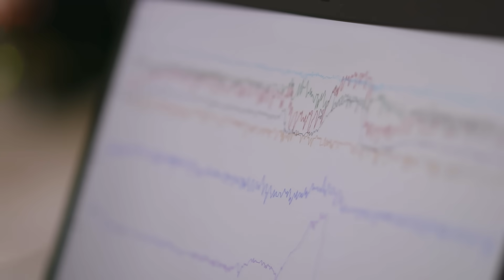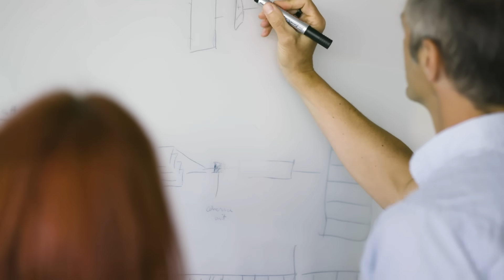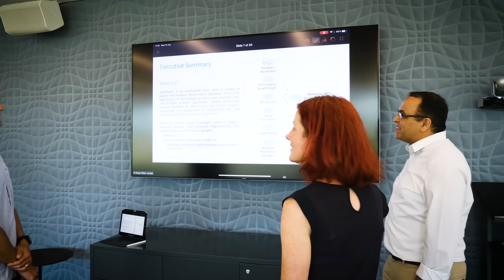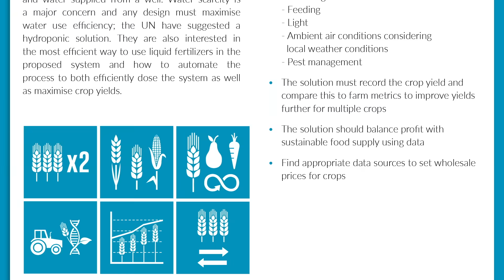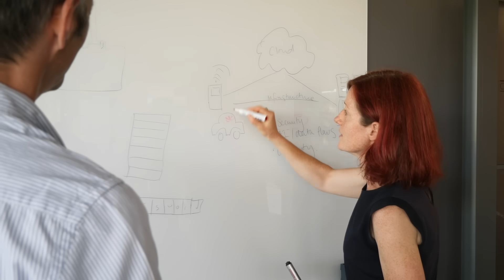Sparking Academic and Research Potential with Arm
In a time of ever more rapid technological change, academic and research institutions are required to stay at the very cutting edge of new developments. Educators need to ensure their students have the skills they need to succeed in this constantly evolving workplace.

At Arm, we help fill this gap through collaboration with and support of academics and educators around the world – sparking the potential of current and future generations of engineers.

We empower learners, educators and researchers globally, providing state-of-the-art educational and research materials, access to cutting edge Arm IP, software tools, hardware platforms as well as insights and connections to the Arm ecosystem at no cost. The aim is to enable learning, innovation and effective engagement in our increasingly digital and intelligent world.

Arm are sparking the world’s potential, opening new opportunities for innovative technology research and inspiring and upskilling the engineers of tomorrow.